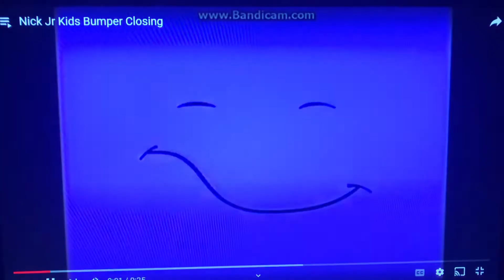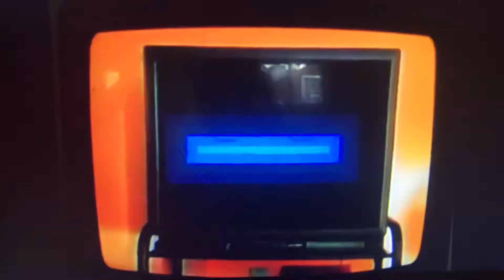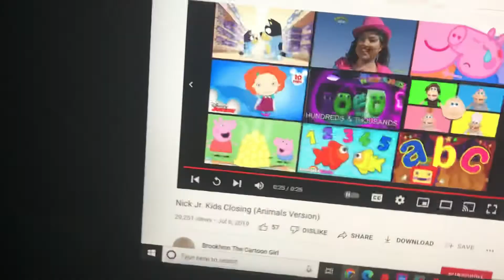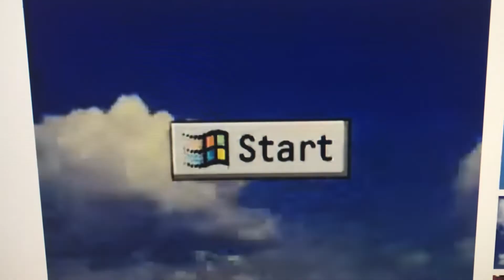Nick Jr Kids Bumper Opening & Closing Wait Turn To Windows 95 Welcome Version